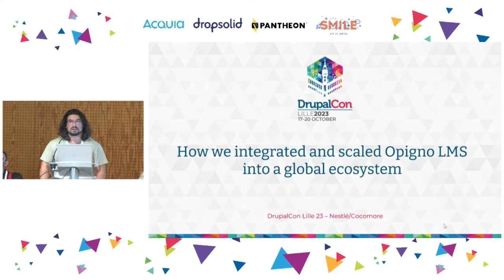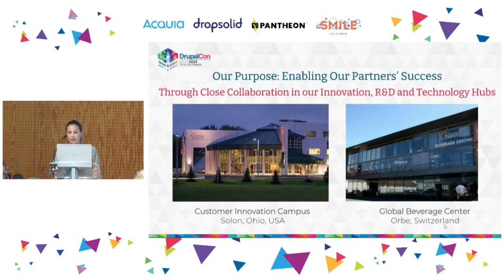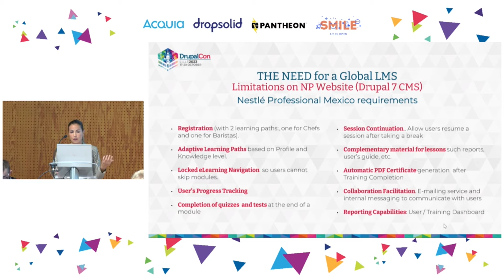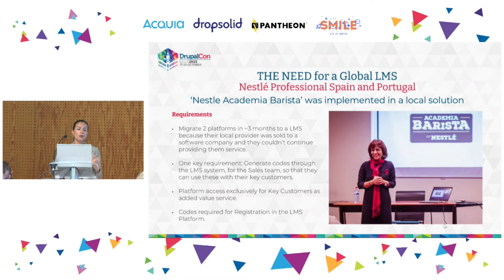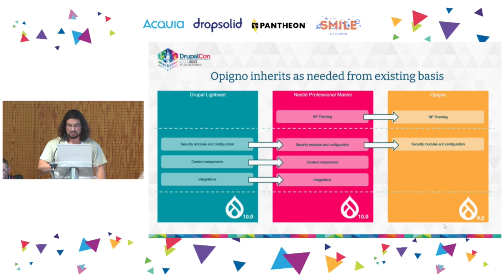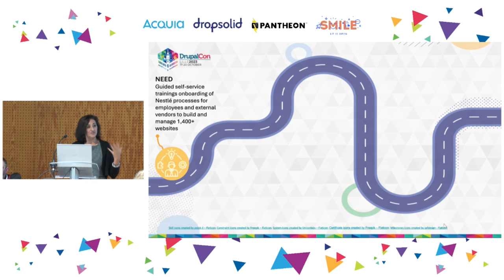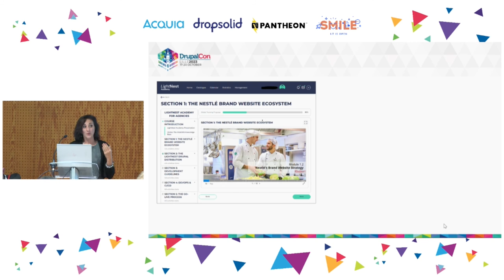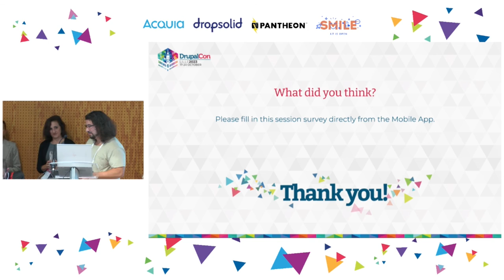CLIENTS & INDUSTRY - How we integrated and scaled Opigno LMS into a global ecosystem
The Opigno distribution brings great opportunities both for employees as well as customers to serve as a modern Learning Management System (LMS) and add to the value of Nestlé's digital offerings. Opigno provides a platform to better support trainings and deeper content interactions, but how do you integrate it effectively in a global company that already has its own Drupal distribution and strict security guidelines that must be followed?

We will present the challenges that we encountered and how we solved them to create a basis for a platform that is now being used in different countries all over the world to bring additional value to Nestlé's customers and partners.

The session topics will include:

- Use of Opigno in combination with the current market websites for a better customer experience based on the example of Nestle Professional. How we are using Opigno's capabilities to help different markets with much needed functionality.
- Integration of Opigno into the Nestlé ecosystem in parallel to the existing Nestlé Drupal Lightnest distribution.
- Technical challenges of making Opigno compliant with Nestlé security procedures and preparing it for a world-wide rollout.

This session is targeted to product owners, business owners, and architects considering using a Learning Management System to enhance their content offerings and better engage their customers and visitors.